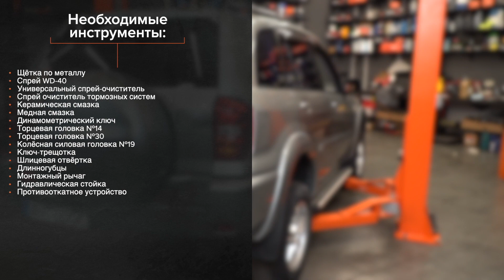Как заменить подшипник ступицы заднего колеса на TOYOTA RAV4 II [ВИДЕОУРОК AUTODOC]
Как заменить подшипник ступицы заднего колеса на TOYOTA RAV4 2 (XA20) 2.0 SUV 2000–2005 [ВИДЕОУРОК AUTODOC]

Подшипник ступицы на автомобилях: TOYOTA Corolla IX Schrägheck (E120) (Baujahr 01.2002–02.2007) / TOYOTA Avensis III Limousine (T27) (Baujahr 11.2008–10.2018) / TOYOTA RAV4 III SUV (XA30) (Baujahr 11.2005–12.2013), как правило, заменяется по идентичному алгоритму. Однако могут быть некоторые отличия, вызванные особенностью конструкции транспортного средства.

⚡ Все видео и инструкции в формате PDF по замене запчастей для TOYOTA RAV4 (XA20) смотри и скачивай на AUTODOC CLUB

00:00 — Как заменить подшипник ступицы на TOYOTA RAV4 II шаг за шагом
00:54 — Открутите крепления тормозного суппорта.
01:54 — Открутите крепления подшипника ступицы.
02:41 — Затяните крепления подшипника ступицы.
03:46 — Отрегулируйте распорный механизм колодок ручного тормоза.
04:49 — Затяните гайку приводного вала.